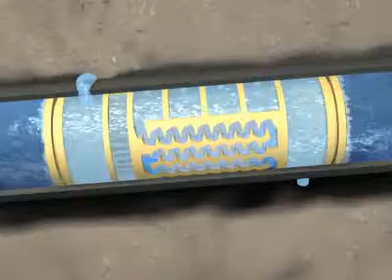Hydrogol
Bewässerung Feld Gewächshaus Garten Balkon